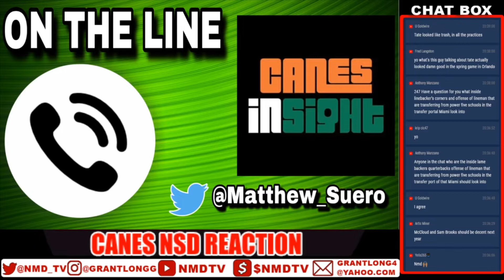Is It TATE MARTELL TIME?